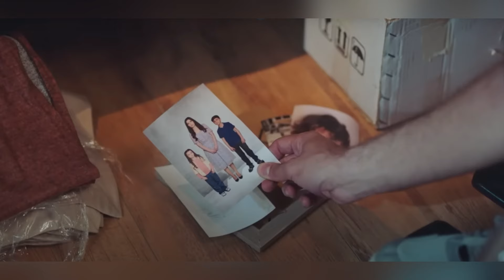La Rosa Della Vendetta Anticipazioni 21 Giugno:Deva costretta a curare Gulcemal,Zafer che hai fatto?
La nuova serie turca La rosa della vendetta (titolo originale Gulcemal) vede protagonista Murat Unalmis che ha interpretato Demir in Terra Amara. Ecco le anticipazioni della terza puntata che andrà in onda su Canale 5 il 21 giugno.